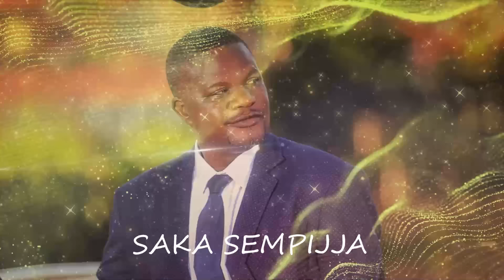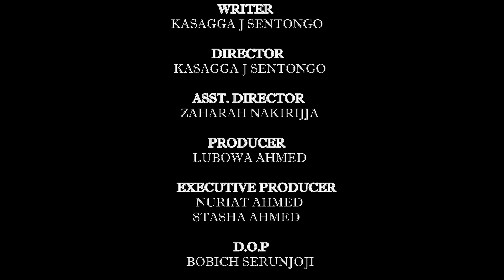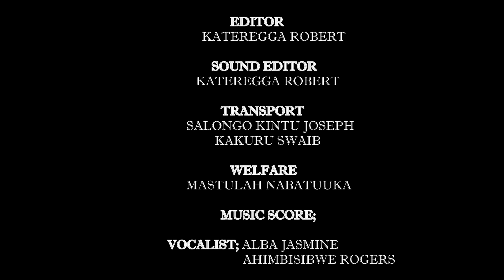Syndicate episode 31